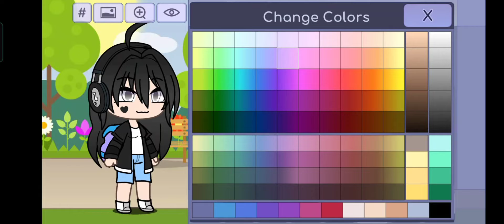how i make my gacha club avatar 😁